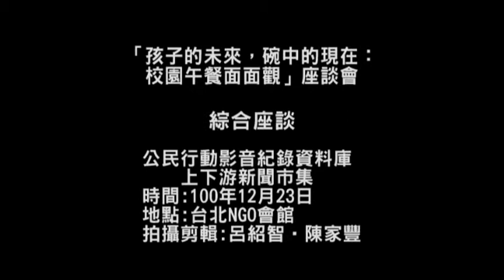綜合座談(三)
時間：12月23日星期五 9:30-17:30

議程：

●9:20-9:30 報到

●9:30-10:30 概述：當前校園午餐問題探討

●10:30-11:30  公部門推動校園午餐改革的挑戰

農委會代表

●11:30-12:30 從民間團體、家長觀點，談校園午餐和食育的改革

●12:30-13:30 午餐

●13:30-15:40 從校方、食農教育、營養師觀點，談校園午餐的改革

●15:10-15:20 茶敘  台灣主婦聯盟生活消費合作社提供

●15:20-16:50 在地農業、營養師配合校園午餐的挑戰

●16:50-17:30  綜合座談
教育部體育司代表
農委會代表